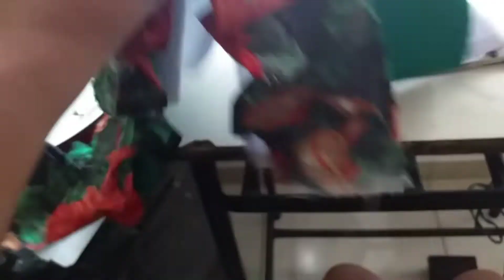APRENDENDO A COSTURAR: BATE MÃO ( PANO DE MÃO) NATALINO.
oie! vocês  sabe que estou aprendendo a costurar e vim compartilhar com vocês  esses bate mão natalinos bem simples.